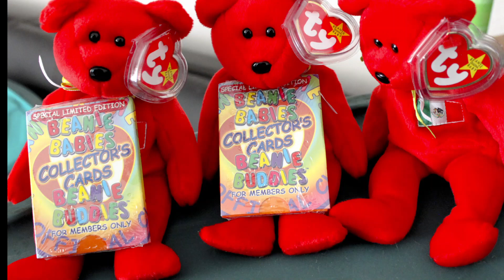Beanie 2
NorCal 707